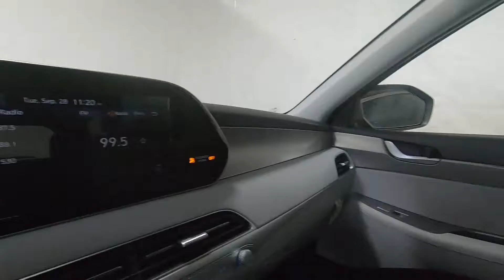2022 HYUNDAI PALISADE SEL - New SUV For Sale - Columbus, OH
Please visit Ricart Hyundai to view this New MOONLIGHT CLOUD 2022 HYUNDAI PALISADE SEL for sale near Columbus, Ohio.

Stock #: HTN1354

Description:
2022 HYUNDAI PALISADE SEL
New 2022 Hyundai Palisade Suv is For Sale in Columbus, Ohio. This model has a 3.8 L engine, 8-Speed Automatic w/OD transmission, and is finished in Moonlight Cloud paint. Whatever questions you might have about this vehicle, you can be certain that our sales advisors can assist you every step of the way. On top of that, our financing experts are prepared to help you find the lease or finance option that is right for you. Find us at 4255 S Hamilton Road in Columbus, OH 43125, servicing customers throughout Central Ohio.